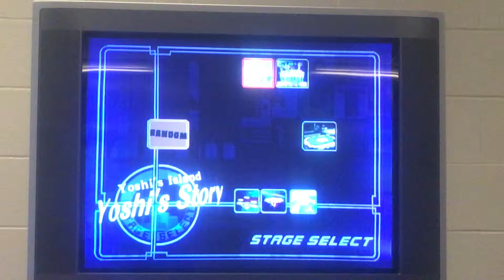Melee Club: Kat vs Supercat64 Game 2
Game 2 of the 3 out of 5 set.